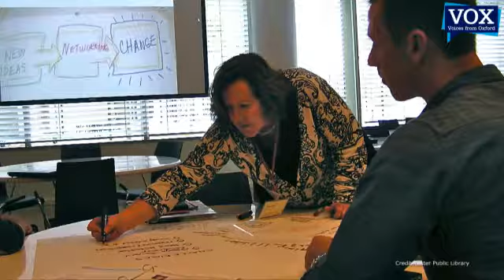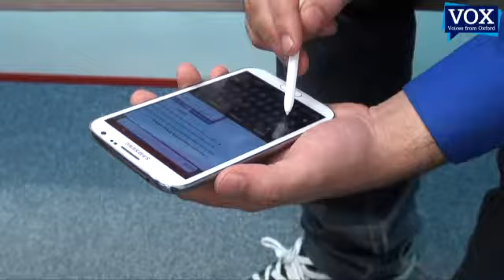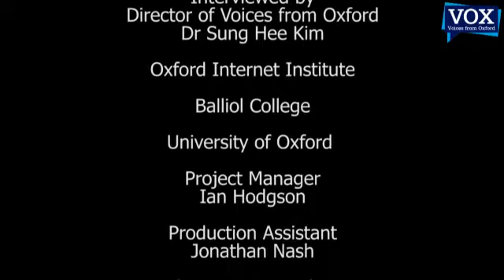Christine Borgman on Data and Technology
Christine Borgman, Presidential Chair of Information Studies, UCLA talks to Director of Voices from Oxford, Dr Sung Hee Kim. They discuss the challenges rapidly changing technology poses to the modern world, such as young people having access to a range of communication devices, and the vast amounts of data that are accumulated in academia. The interview was filmed at Balliol College, University of Oxford, where Dr Borgman was a visiting Oliver Smithies Fellow for a year.